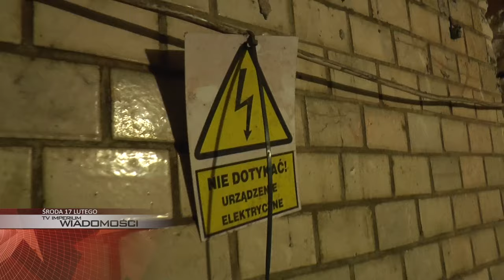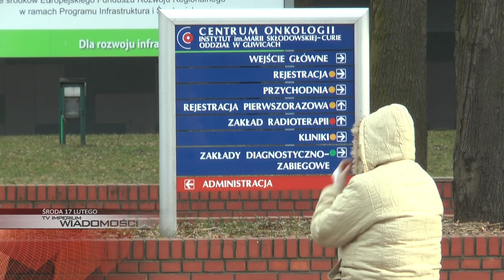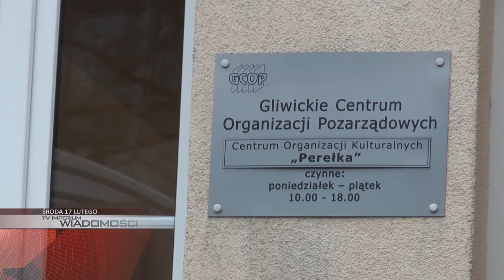ŚRODA: oddaj 1% na gliwickie organizacje, dłuższy remont przejścia podziemnego, ważny gest marszałka